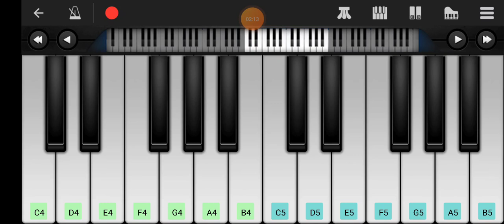Despacito/ Luis Fonsi/ Piano tutorial/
Piano Tutorial/ Despacito/ Luis Fonsi